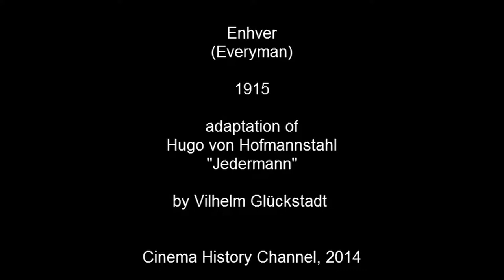Enhver 1915 - Silent Masterpiece - Ludwig Lippert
Ludwig Lippert, eigentlich Ludvig Lippert (* 4. August 1878 in Dänemark; † 1939 ebenda) war ein dänischer Fotograf, Kameramann und Regisseur beim heimischen und deutschen Stummfilm der 20er Jahre.

Crecemos contigo